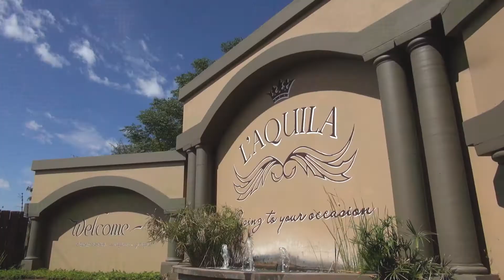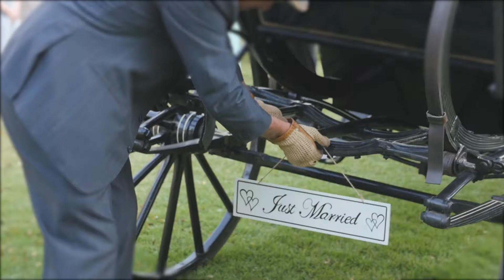Liefde Die vlam van God Glen & Marina Wedding Highlight Video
​Glen and Marina were married at the beautiful L'Aquila Country Estate. Their wedding was everything but the usual. Glen was dressed like a king and he awaited his queen in n tears. The love between them can only be described as magical - Let the flame of love always burn in your relationship, and build that relationship on the rock that is God...

Other ​Suppliers
Make-up: Make-up by Robs
Photographer: Rdk Photography
Venue: L'Aquila Country Estate,
Horse and Carriage: Terrouges Carriages
Flowers: The Bridal Lounge
Decor: The Wedding Warehouse
Dress: Immagika Creative Designs
Groom outfit: He & She Tailors
Hair: Hair Design Clinic
Event Planner:  Hollywood Events
Printing and Stationary: Business Print
Officiator: Pastoor Gilbert,
Jewelers:  Altin Jewelers
Cake: Baker Boys
DJ: Nitelife Productions